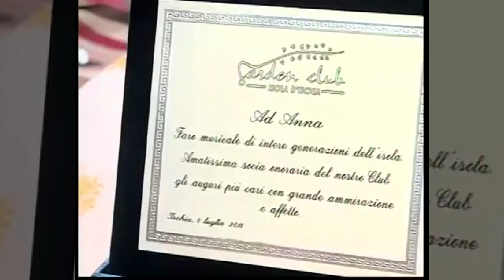Ischia. Addio alla prof. Anna Colucci, ecco il video ricordo dei suoi 100 anni